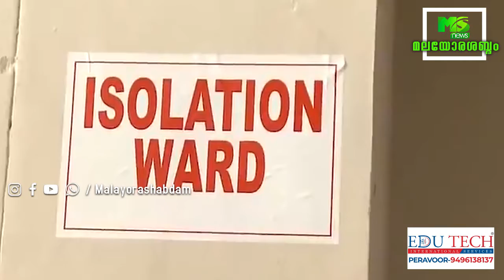ഒറ്റ ദിവസം 100 കടന്ന് കോവിഡ് മരണം. ഇന്നത്തെ പ്രധാന വാർത്തകൾ 19/05/2021